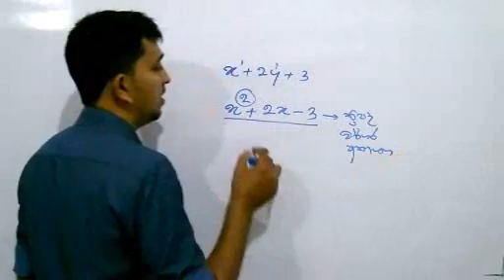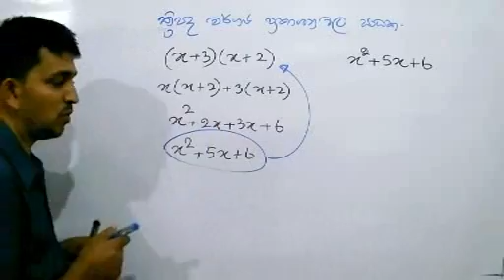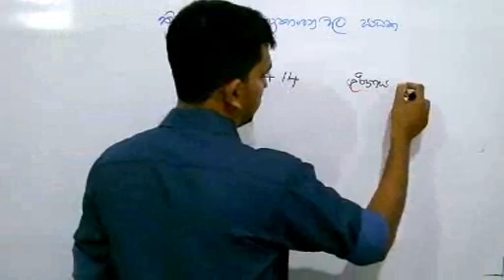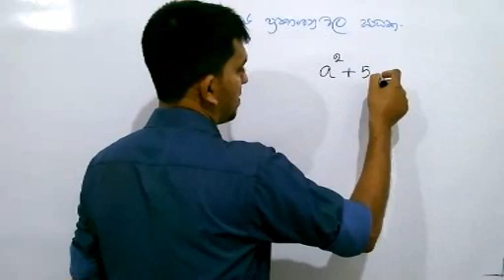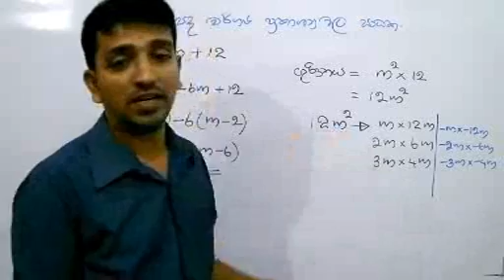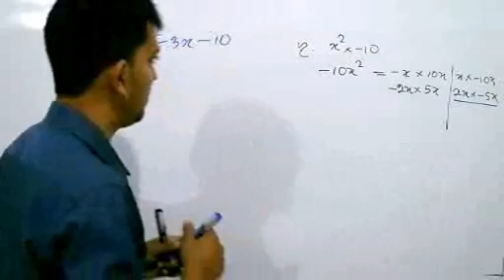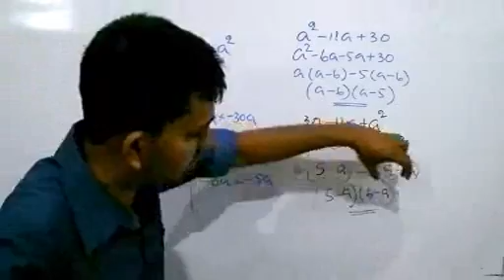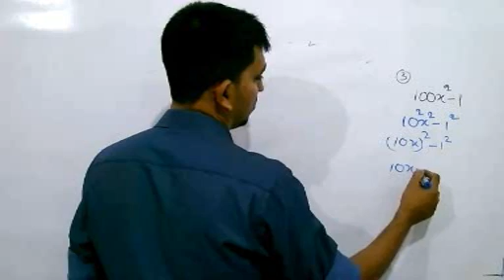වීජීය ප්‍රකාශනදෙවන කොටස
අපේ ගණිත පාසල 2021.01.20 දින 9 ශ්‍රේණිය පාඩම